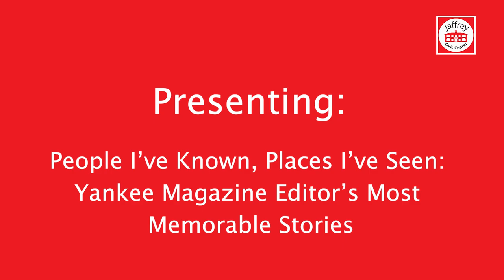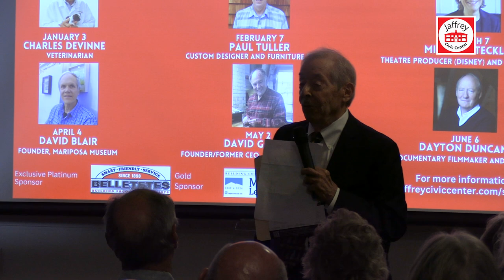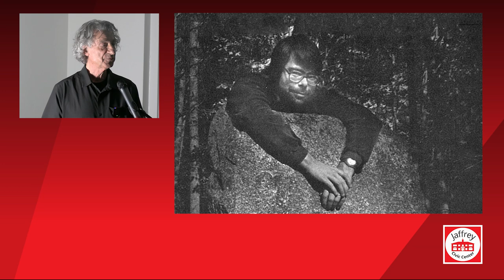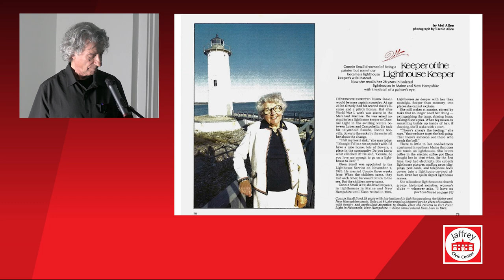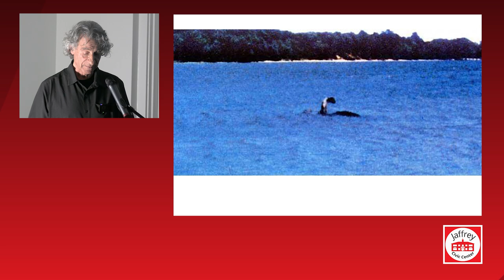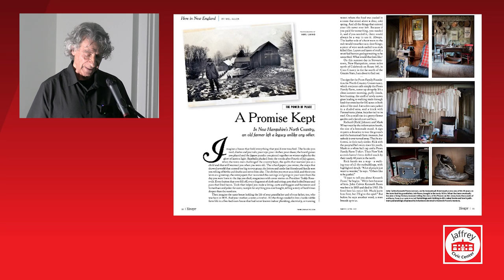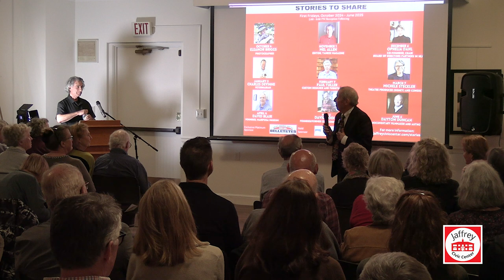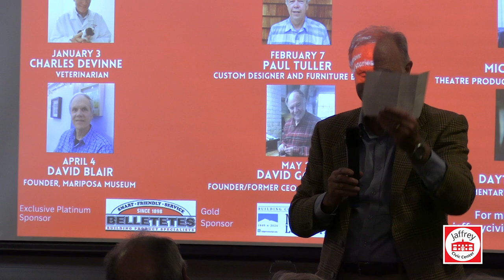Stories to Share with Mel Allen, Editor of Yankee Magazine: Most Memorable Stories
In this episode of "Stories to Share," Yankee Magazine Editor Mel presents "People I’ve Known, Places I’ve Been: An Editor’s Most Memorable Stories. " Hosted by the Jaffrey Civic Center, Mel Allen takes us through decades of storytelling. Mel has traveled throughout New England, connecting with unique personalities and discovering hidden gems in local towns. In this engaging talk, he reflects on the memorable people, places, and experiences that have shaped his journey as a writer and editor.